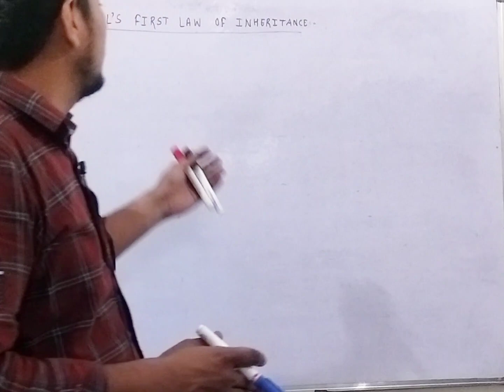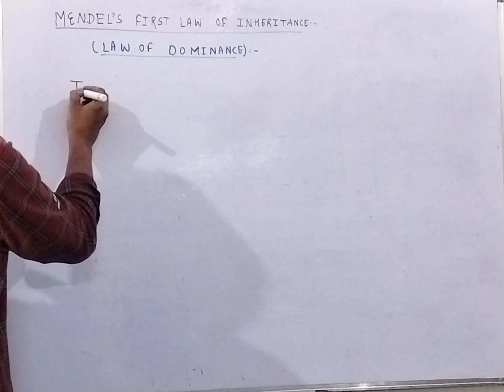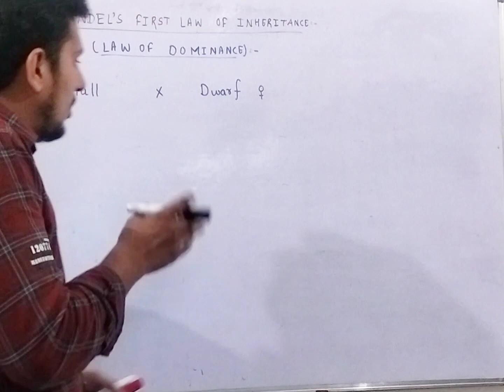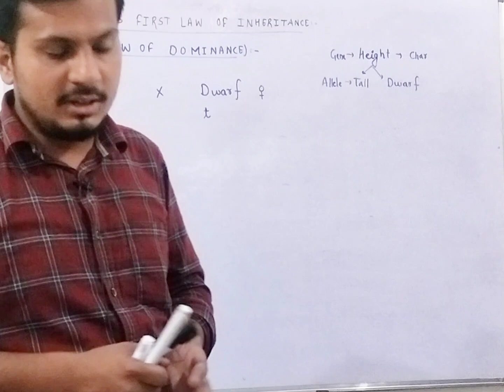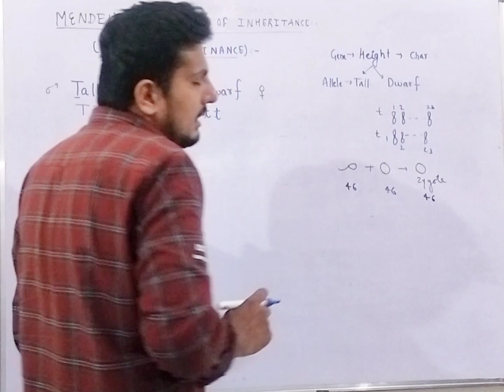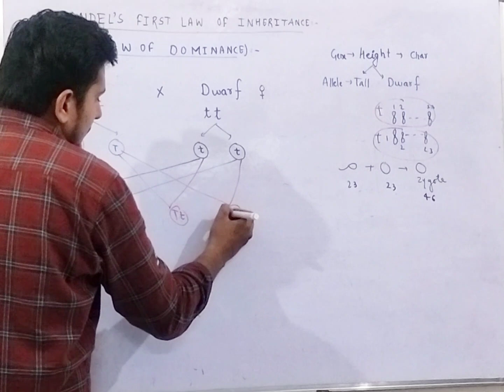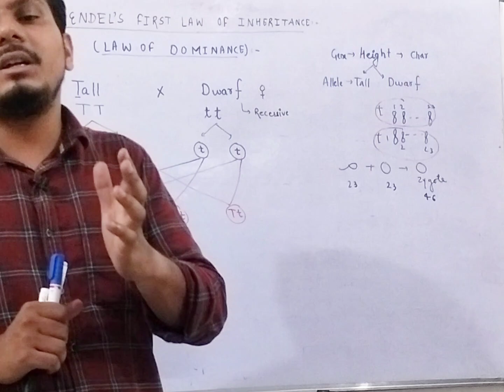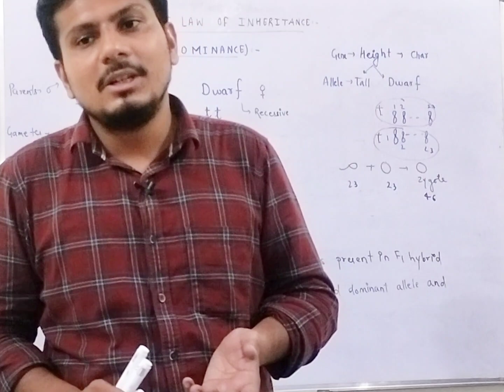MENDEL 'S FIRST LAW OF INHERITANCE